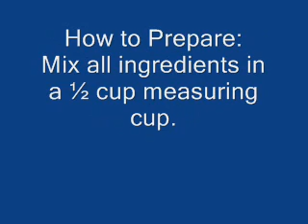How To Prepair Oriental Salad Dressing Recipe - Healthy Recipes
Searching Key Words:

food network
chicken recipes
dinner ideas
lasagna recipe
healthy recipes
salmon recipes
shrimp recipes
chicken parmesan
food network recipes
chicken salad recipe -yummly
healthy snacks
cell phones
sweet potato recipes
dessert recipes
vegetarian recipes
vegan recipes
chicken enchilada recipe
baked chicken
easy dinner recipes
pasta salad
potato salad
broccoli salad
pasta recipes
recipe
zucchini recipes